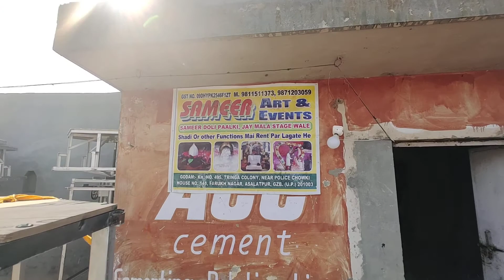लोटस हाइड्रोलिक जयमाला थीम डिलीवरी गोरखपुर पीपीगंज March 29, 2022